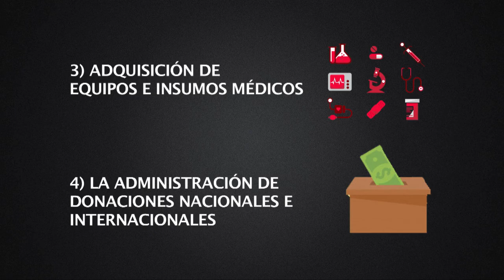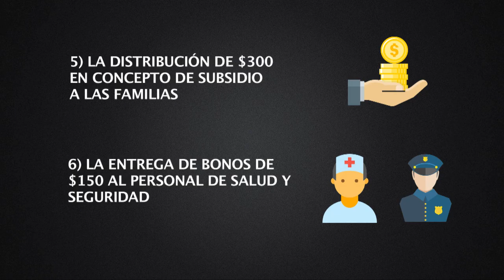FMLN pide auditorías especiales al MOP y Salud por uso de fondos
Diputadas del FMLN solicitaron a la Corte de Cuentas la realización de auditorías especiales a los Ministerio de Obras Públicas y salud sobre el uso de los fondos a estas carteras de estado en la emergencia de COVID-19.